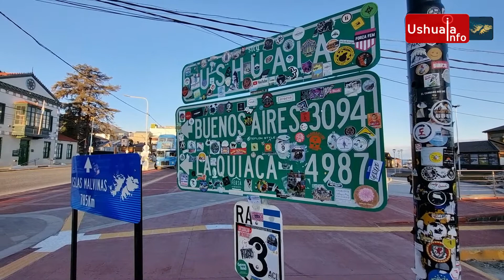Las dinámicas de Ushuaia al atardecer | vLog 74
Las dinámicas urbanas al atardecer en el Fin del Mundo.
El sol rasante del Oeste proyecta largas sombras mientras los catamaranes vuelven al puerto.